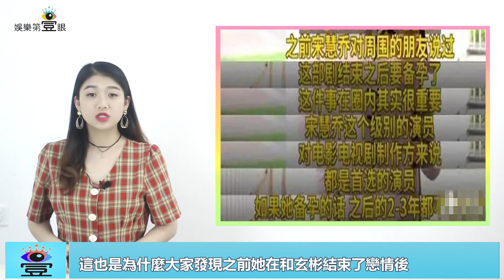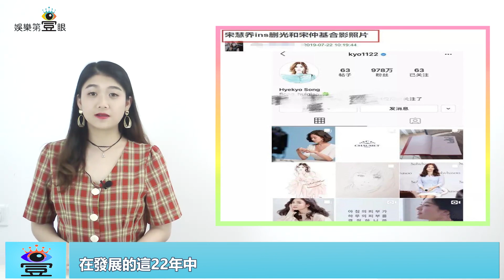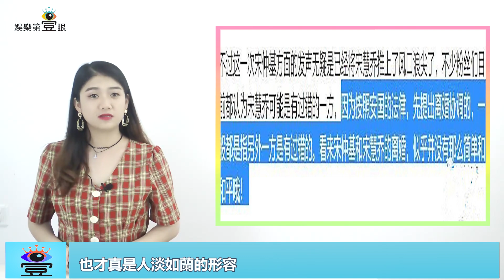宋仲基社交帳號搜“宋慧喬”結果為1，韓網：唯一的照片才寒心｜娛樂第一眼｜201907024